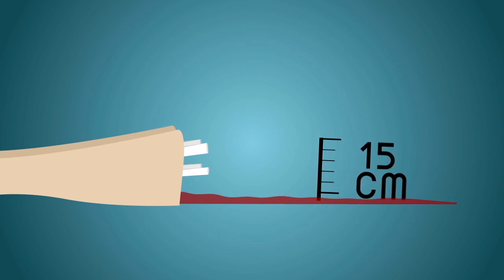EP1 เตือนภัยน้ำท่วม (ภาษาใต้)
เมื่อได้รับการเตือนภัยจากหน่วยงาน คุณจะต้องทำอย่างไร

info motiongraphic อ้างอิงจาก คู่มือรับสถาณการณ์น้ำท่วม

จัดทำโดย คณะสถาปัยกรรมศาสตร์ มหาลัยเทคโนโลยีพระจอมเกล้าธนบุรี และ Eyedropperfill

ให้เสียงโดย ธีมา หมึกทอง
ผิดพลาดประการใดขออภัยด้วยนะครับ